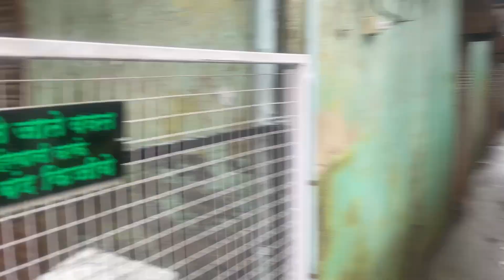EID MUBARAK ❤️ Ramling Vlog 🌊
Ramling vlog

Eid mubarak